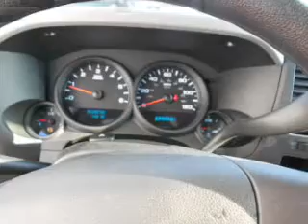2012 GMC Sierra 1500 - Gaithersburg MD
This vehicle represents similar vehicles available at King Buick GMC.
Year: 2012
Make: GMC
Model: Sierra 1500
Trim: Work Truck
Engine: 4.8 liter 8 cylinder 16 valve MPFI OHV Flexible Fuel
Transmission: Automatic
Color: Fire Red
Mileage: 50
Address:
16200 Fredrick Rd.